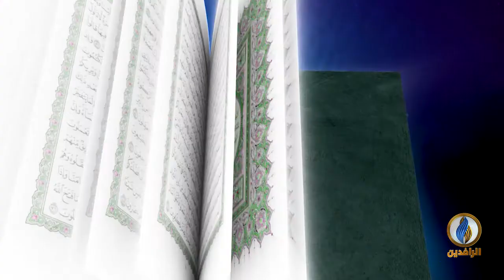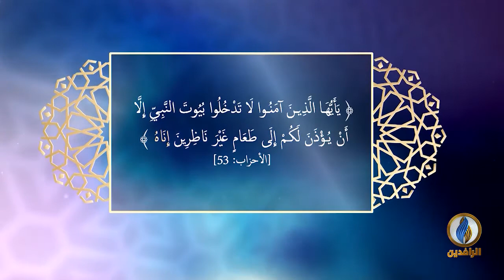لسان_العرب | اللّغة العربيّة في شمال إفريقيا - الجزء الثاني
ضيوف الحلقة:
د. عبد الكبير الحسنيّ - أستاذ اللسانيّات العربيّة بجامعة السلطان المولى سليمان
ـــــــــــــــــ
تقديم:
نصير محمد